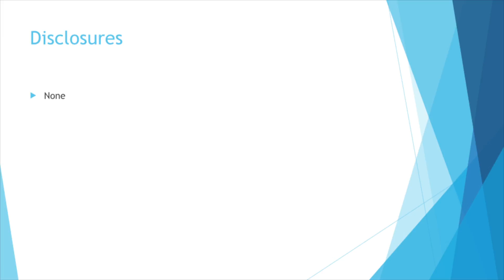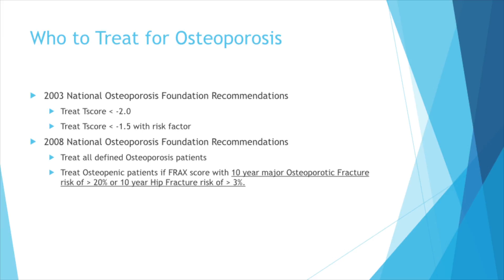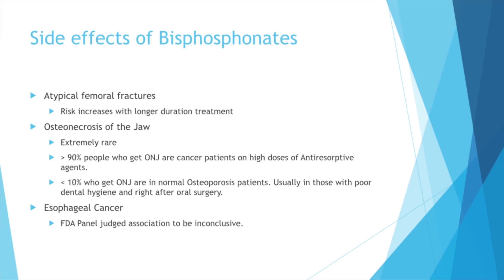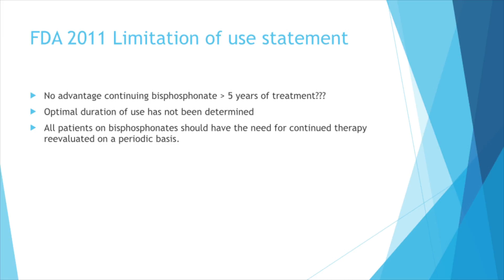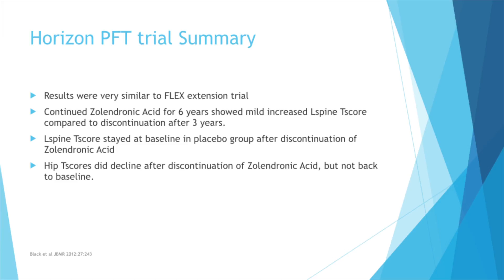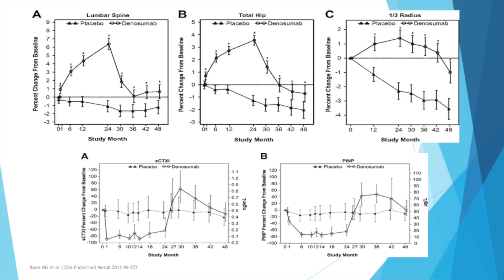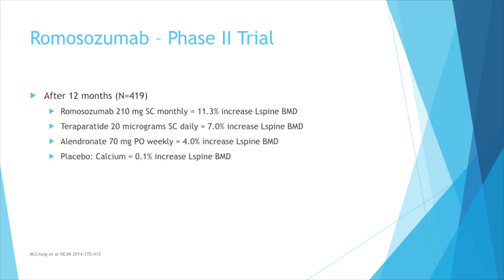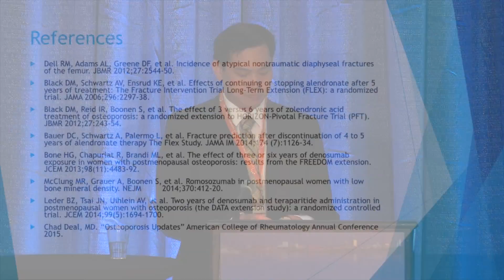AROC 2016 Osteoporosis